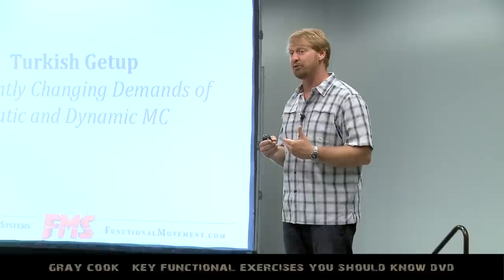Gray Cook: Don't Rush the Learning Process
In this clip from the Key Functional Exercises You Should Know DVD set, Gray Cook talks about that rich sensory environment where we learn best.